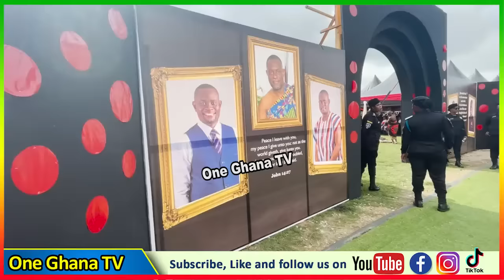SAD..John Kuma's Wife and Beautiful Children at His One Week... Finance Min. Ofori Atta showed up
-Bank Account
-Mobile Money